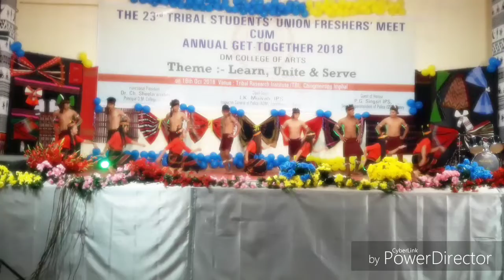(Vaiphei Cultural Dance)_ @DMARTS TSU Freshers' Meet | Zillai DMU 2018-19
Performed By:
    Zillai DMU

Participants:
Lallianhau & Nengcha
Thangminlen & Kimlianmawi
Thanglianchung & Kimlalnei
Lianzahau & Teresa
Moondy & Biakhoi
Kenneth & Bibi
Thanghaulian & Venkim

Zillai Damsawt hen!!!

Vaiphei Cultural Dance - Vaiphei Veng Unit @ ZID Golden Jubilee (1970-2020)